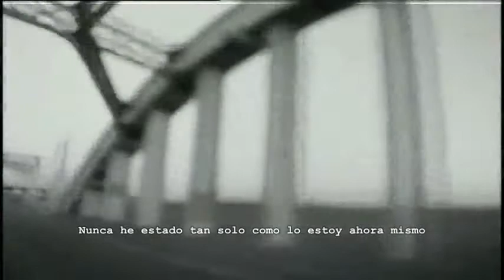blink-182 -- Stockholm Syndrome intro sub español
blink-182 -- Stockholm Syndrome con intro sub español